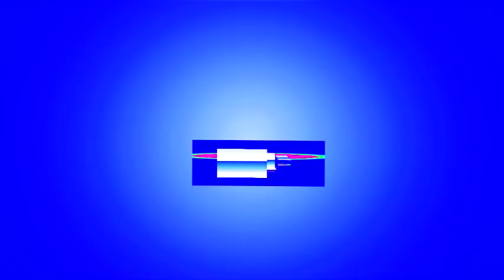Nhau naSkimbo Ep76- Soul Jah Love wanted dead or alive in Pretoria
Winky D disses Takura ,Top Zimdancehall artists albums flops and many more